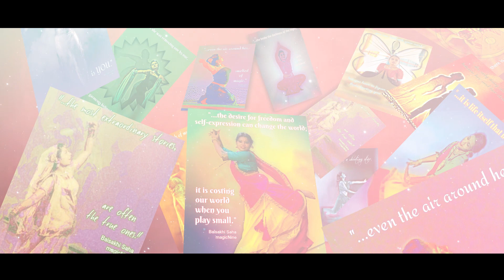magicNine inspirational journal, sneak peek | International version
LISTEN CLOSELY TO THE SONG OF THIS MOMENT
Do you have a book brewing inside you? Do you want to capture those midnight meanderings flashing your mind with a message maybe? Do you have an impelling vision, a hunch, an idea, a random thought that you just can't let go? Or you wake up and want to save those fleeting dreams from last night; perhaps you want to take note of the signs & synchronicities strewn on your daily path, snippets of wisdom teasing your consciousness and more. This inspirational journal is that sacred space to store your stories, secrets and such, pen down your dreams, meaningful coincidences, everyday reflections in a personal diary, and let it lure you to create the next best version of yourself!

This 200+ page writing journal comes with 24 inspirational posters, each with a beautiful dance expression and an empowering quote from the book magicNine by author Baisakhi Saha, exquisitely designed by evolutionary artist Esther Gieringer. Put it by your bedside, take it to work, carry it with you wherever you go, and unravel the magic of your musings...

We are here to inspire hearts, transpire minds and transcend mindsets.